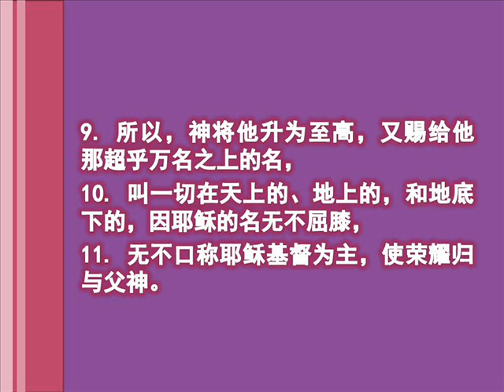Reason for Excellency 赐予尊名的原因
讲道精华
2012年01月22日,星期天